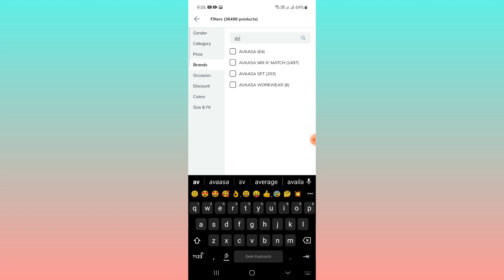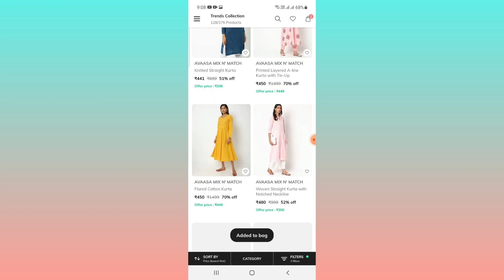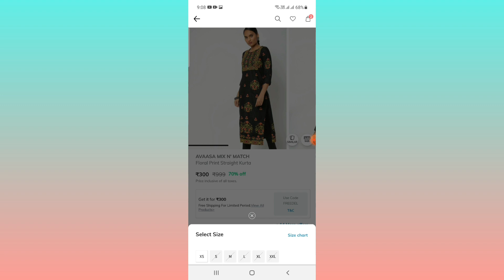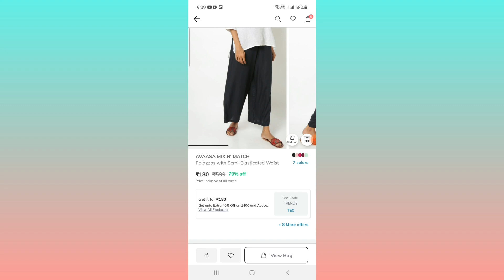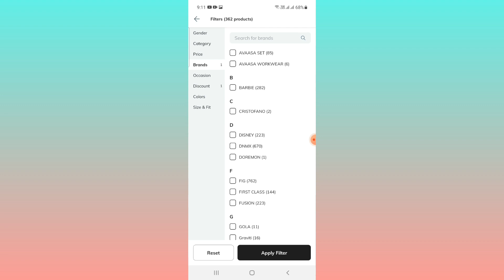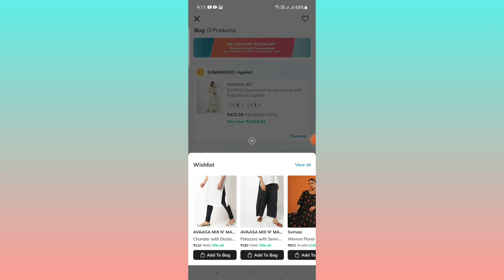most waited offer😍ajio avaasa products @ flat 70% + Rs 500 offer Live now. Don't miss